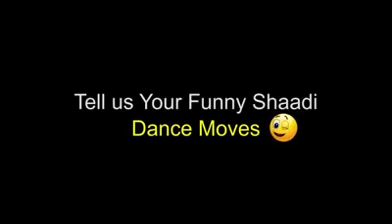New Nagin dance sai Ji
Vishnu